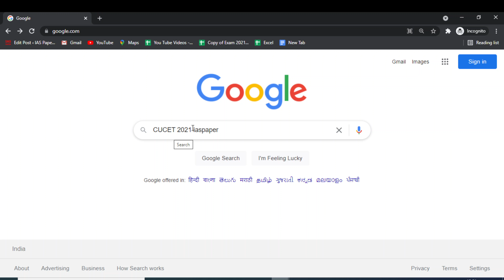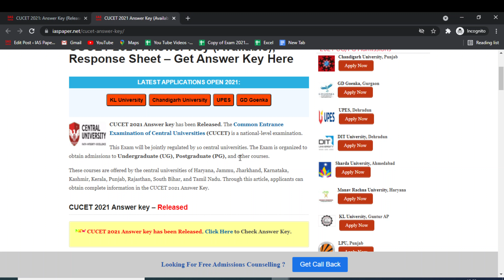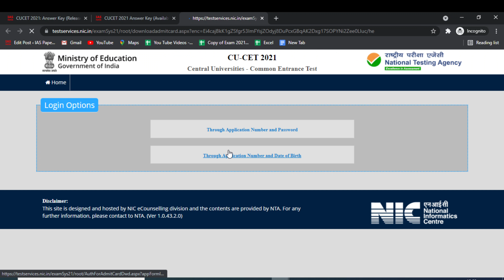CUCET 2021 Answer Key (Released) - How to Check Officially CUCET 2021 Answer Key Online Mode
CUCET 2021 Answer Key has been Released. The CUCET 2021 Entrance Test was conducted on 15th, 16th, 23rd & 24th September 2021. The CUCET 2021 is the national-level entrance test.